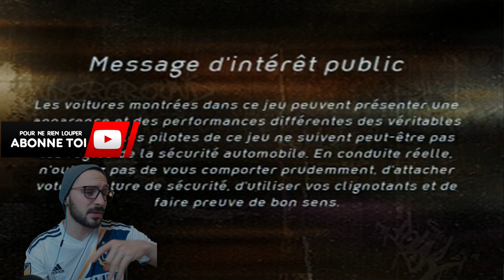LET'S PLAY #2 | NEED FOR SPEED UNDERGROUND | PREMIER INSTANT JACKY TUNING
DÉBUT DU LET'S PLAY SUR NEED FOR SPEED UNDERGROUND !
J’ESPÈRE QUE VOUS ALLEZ APPRÉCIEZ CA !
DEUXIÈME EPISODE ( TOUT LES MERCREDIS ) IL Y AURA UN NOUVEAU EPISODE !

LET'S PLAY NFS UNDERGROUND 1
LET'S PLAY NFS UNDERGROUND
LET'S PLAY NFS UNDERGROUND 2019
NFS UNDERGROUND
NFS UNDERGROUND GAMEPLAY LET'S PLAY